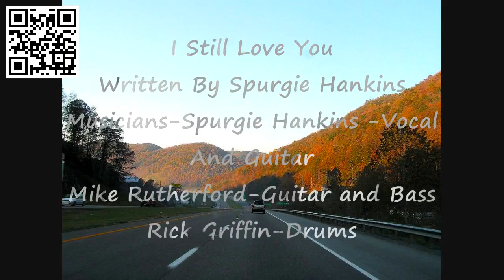Spurgie Hankins I Still Love You wmv YouTube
Recorded in my little Dunbar,WV studio.
Spurgie Hankins Vocals-Guitar Mike Rutherford-Guitar-Bass Guitar- Rick Griffin Drums